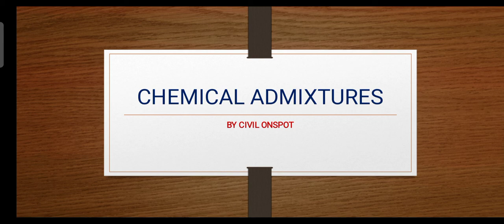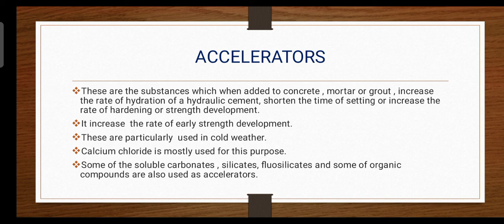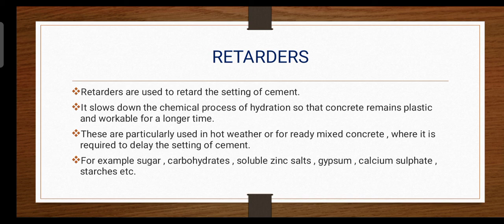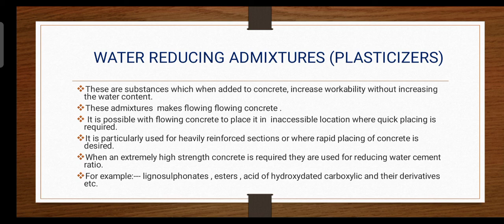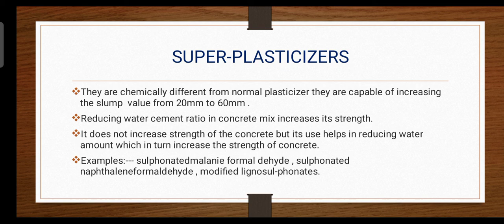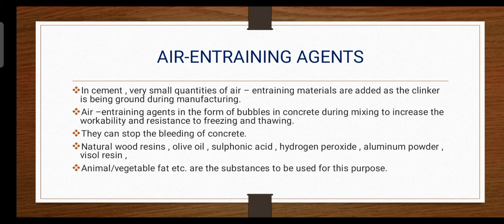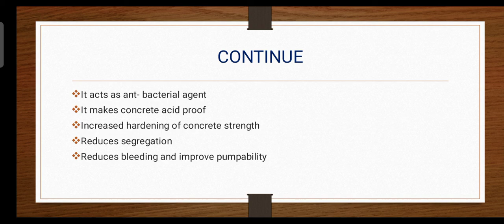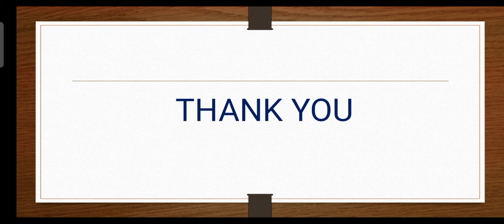Chemical Admixtures || SSC JE || RRB JE || Civil Engineering || Concrete Technology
In this video I have explained about various types of chemical admixtures which is very helpful fou you in competitive exams and academics point of view.

Press Bell Icon to get notifications of my upcoming videos.

For Civil Engineering ssc_2020

For General Knowledge ssc_je_gk